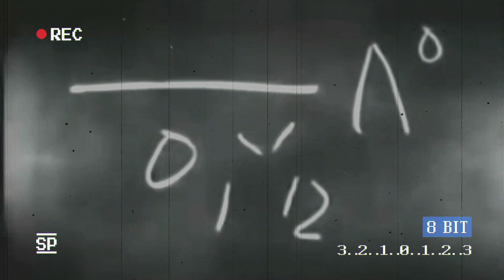oppenheimer I oppenheimer interview I oppenheimer trailer I nuclear bomb test I bhagavad gita,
Oppenheimer is American biographical film written and directed by Christopher Nolan. It is based on American Prometheus, a biography of J. Robert Oppenheimer written by Kai Bird and Martin J. Sherwin. The film is a co-production between Syncopy Inc. and Atlas Entertainment; Nolan produced the film alongside Emma Thomas and Charles Roven. Cillian Murphy leads an ensemble cast as Oppenheimer, the theoretical physicist who is among those credited with being the "father of the atomic bomb" for his role in the Manhattan Project—the World War II undertaking that developed the first nuclear weapons.

🌌 Unraveling the Mysteries of the Universe 🌌
Prepare to embark on a captivating journey through the realms of technology, artificial intelligence, education, science, and the fascinating universe we call home. Our channel is a treasure trove of knowledge, bringing you cutting-edge insights into the latest advancements, mind-boggling AI applications, educational resources, groundbreaking scientific discoveries, and mind-expanding facts about the cosmos.
🔬 The Marvels of Technology and AI 🔬
Stay at the forefront of technological innovation as we delve into the ever-changing landscape of tech and AI. From hands-on gadget reviews to in-depth analyses of AI breakthroughs, we're your go-to source for understanding the impact of technology on our lives. Explore the limitless possibilities of AI and how it is reshaping industries, enhancing everyday experiences, and propelling humanity into the future.
🎓 Empowering Minds through Education 🎓
Education is the foundation of progress, and our channel is committed to empowering minds with knowledge. Whether you're a student looking for study tips, a lifelong learner hungry for new insights, or an educator seeking innovative teaching methods, we've got you covered. Discover engaging educational content spanning various subjects, learning techniques, and strategies to fuel your intellectual growth.
🔍 Unveiling the Secrets of Science 🔍
Science is the key to unlocking the mysteries of the natural world, and we're here to showcase its wonders. Join us on a scientific expedition as we unravel complex theories, discuss groundbreaking research, and celebrate the beauty of discovery. From the tiniest particles in quantum physics to the vast expanse of the cosmos, our videos present science in a captivating and accessible way.
🌌 Exploring Universal Facts 🌌
Beyond the borders of our planet lies a vast universe filled with wonders. Our channel delves into mind-blowing facts about space, astronomy, and the cosmos. Journey through distant galaxies, explore the birth of stars, and ponder the existence of black holes. We celebrate the marvels of the universe and its profound impact on our understanding of life, existence, and our place in the cosmos.
🌟 Join our Knowledge-Hungry Community 🌟
At "Technology, AI, Education, Science, and Universal Facts," we believe that learning is a lifelong pursuit that is best enjoyed together.
robert J. oppenheimer
AI Developments
Science Enthusiasts
Universal Facts
Tech Updates
AI Applications
Learning Journey
STEM Education
Science Community
AI Discussions
Tech Enthusiasts
Exploring The Universe
Education For All
Scientific Breakthroughs
Tech Innovations
AI and Society
Fascinating Science
Universe Facts
Science Explorations
Tech Insights
AI and Ethics
Knowledge Sharing
Space Facts
Educational Videos
CuttingEdge Tech
AI Revolution
Science Wonders
Tech Gadgets
AI Progress
Science Research
Educational Content
Technology Updates
AIand The Future
Cosmic Wonders
Science Curiosity
Tech Reviewers
AI and Education
Exploring Our Universe
Science Education Channel